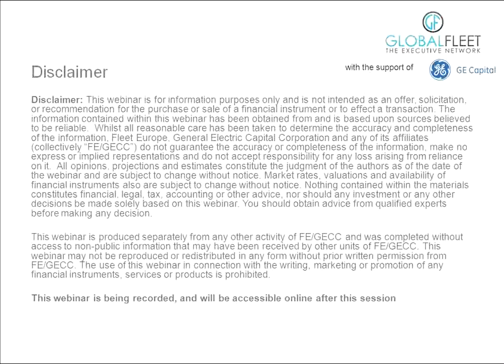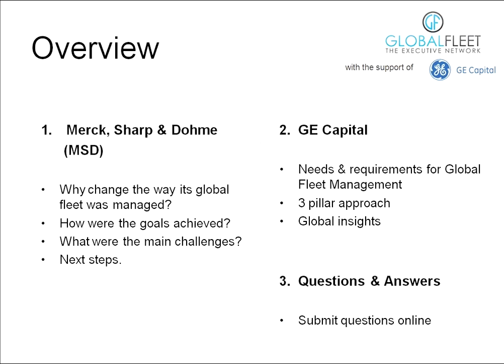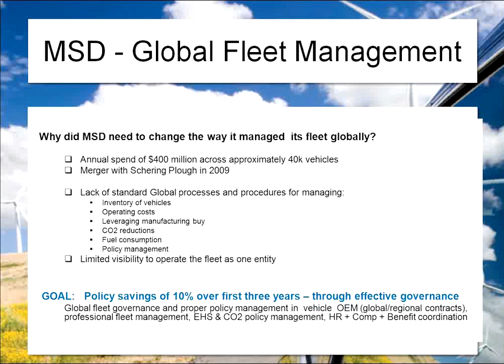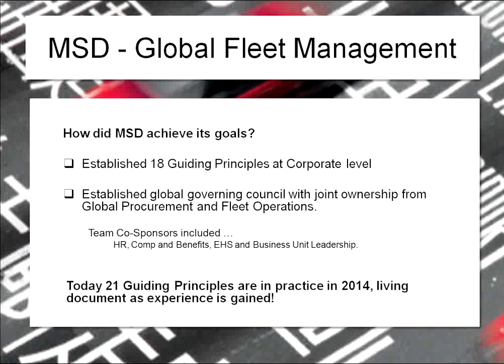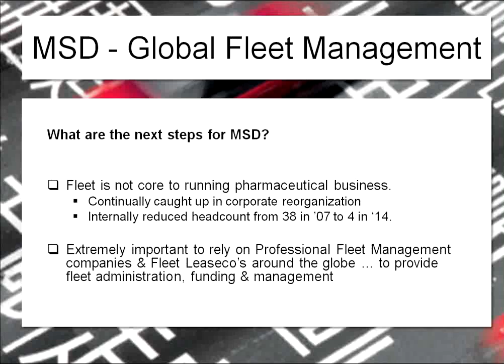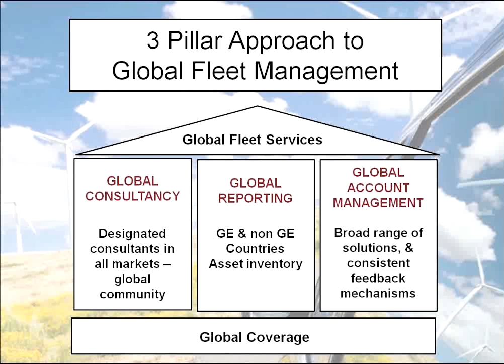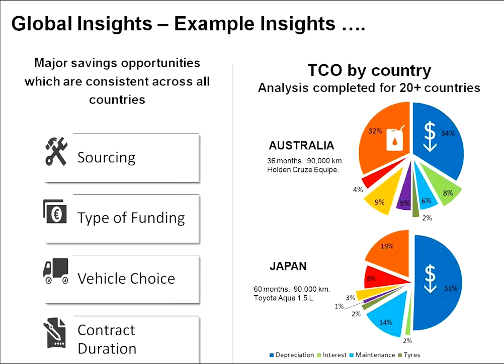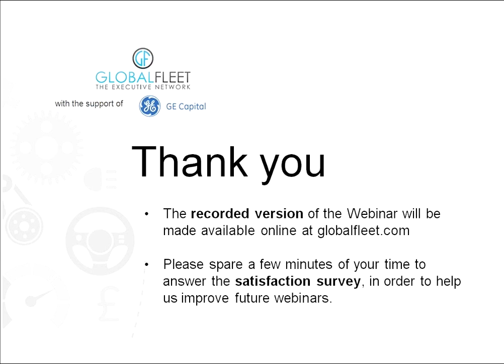Global Fleet Webinar - Implementing Successful Global Fleet Management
International Fleet Management is permanently pushing its borders in harmony with corporate strategy, objectives and opportunities for car fleet management. With cost-control and efficiency as key words in today's car fleet management, more and more corporate fleets are looking to extend their international fleet management approach globally.

This Global Fleet webinar, in association with GE Capital, goes through the major fleet management lessons of the 2014 Global Fleet Conference (Brussels June 16-18). Joe LaRosa of Merck, Sharp & Dohme, and Florian Waldegger of GE Capital, give insight in creating efficiency when developing a global fleet policy.